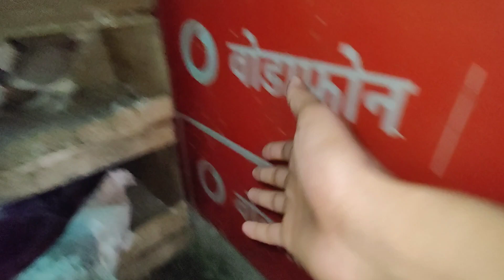Fantail Kabutar ne Egg🥚Dediya || 3 New Pairs Set Kiye🕊️😍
Fantail Kabutar ne Egg🥚Dediya ||
3 New Pairs Set Kiye🕊️😍

Hii friend's
is video me apko bataunga ki mere Fantail kabutar ne anda 🥚 dediya or 3 New Pairs jo me lagaunga

is video ko pura dekhen

Vlog
Mere Ghar Me Paani Bhar Gya 😱